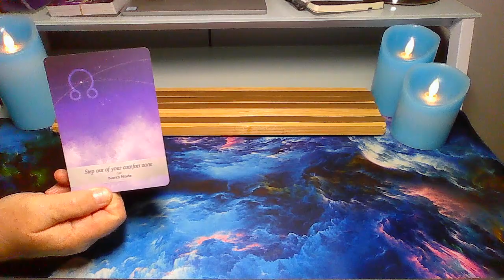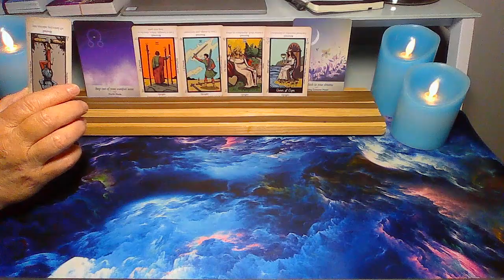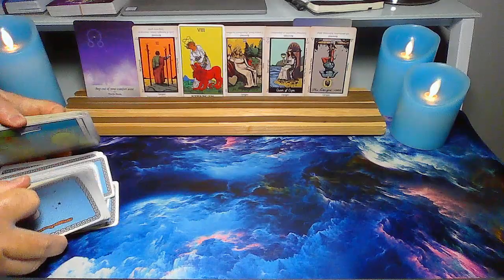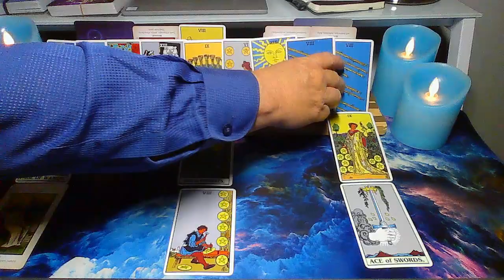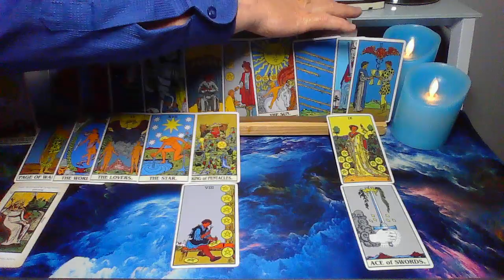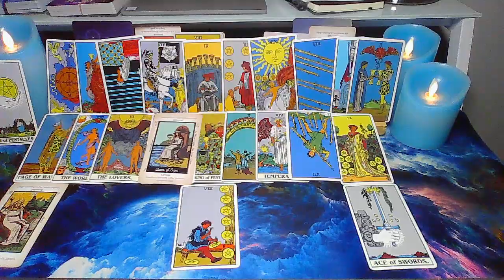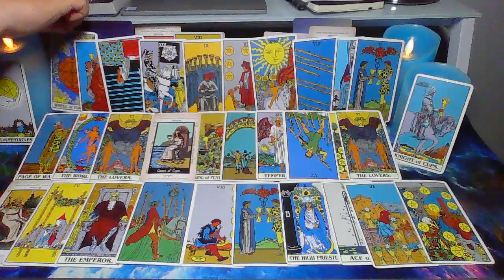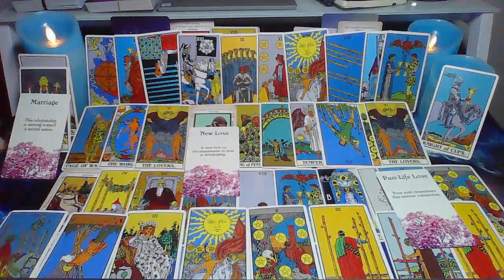Taurus!🤗✨THIS IS IT Taurus!💕💖...and in the end the love you take is equal to the love you make✨🤗🌟🙏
There appears to be someone, or a group of people, who are pushing your buttons or stirring the pot. However, your person is stepping into their power. Now, they are claiming their space and finding their voice.

Taurus! Thank you for being here!

I hope I can help you find peace, Love, and Joy!
Many Taurus are in a stage of soul evolution. Please be kind to yourself.
I'm here for you and send each of our subscribers unconditional positive regard.
I don't do personal readings, and I'll not contact you for a personal reading.